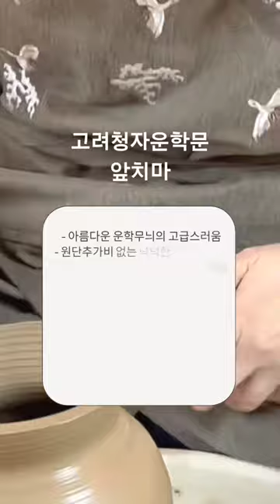고려청자앞치마 텀블벅 얼리버드 운학문매병 앞치마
텀블벅에서 얼리버드 할인중입니다

- 아름다운 운학무늬의 고급스러움

- 원단추가비 없는 넉넉한 폭과 기장

- 10수 2합 면100% 두툼 짱짱한 재질

- 이름 새길 필요없는 네임텍

- 트임, 겹침 디자인

- 넉넉하고 깊은 주머니

- 절대 흘러내리지 않는 어깨끈

- 남녀노소 체형에 관계없음.44~99사이즈 가능

- 8가지 색상